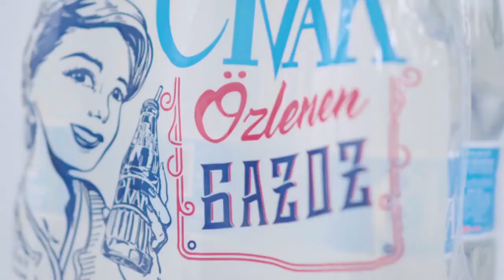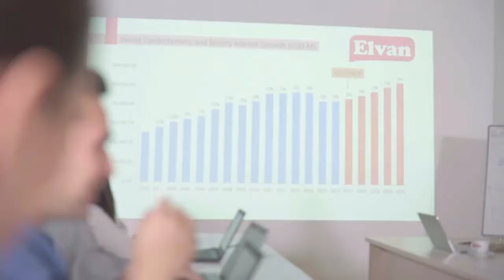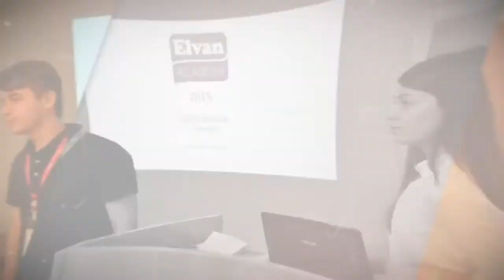Elvan Gıda Tanıtım Filmi 2018 İngilizce Elvan Food Presentation Film 2018 English YouTube